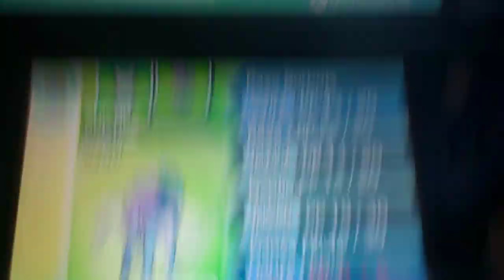POKEMON ULTRALUNA "Capturando legendarios" SUICUNE parte final